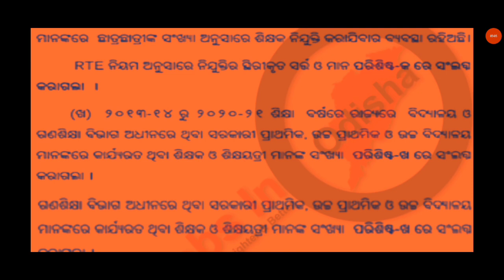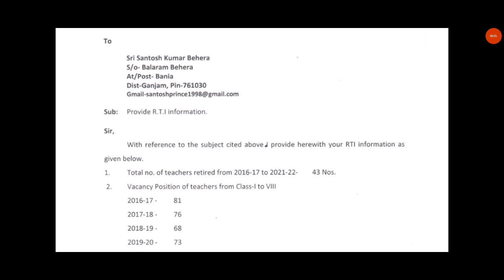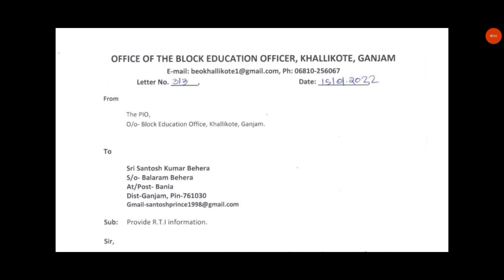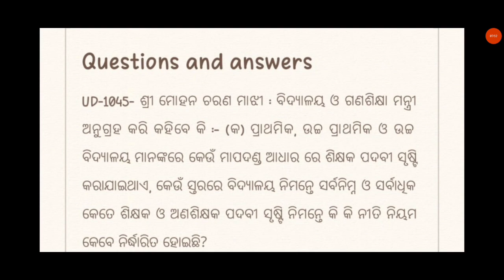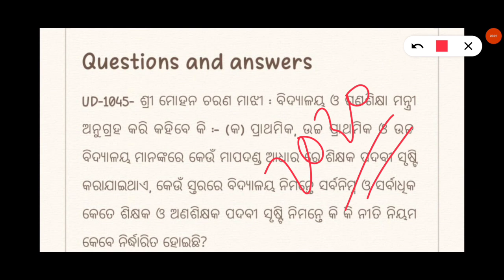JT RECRUITMENT EDUCATION MINISTER STATEMENT 2022 ll JT RECRUITMENT SAMIR DAS STATEMENT